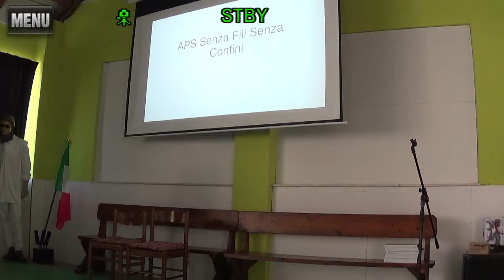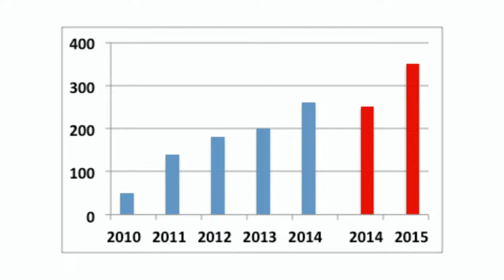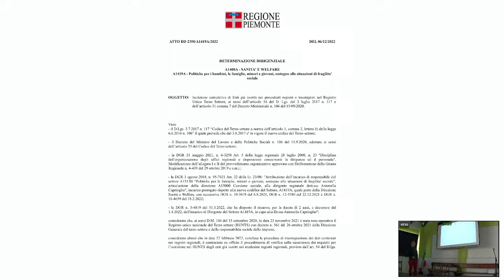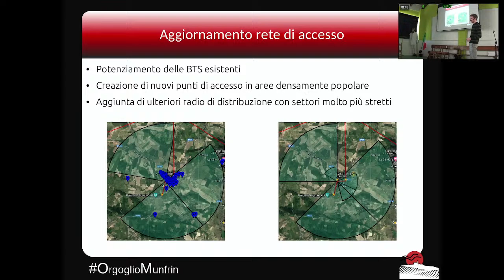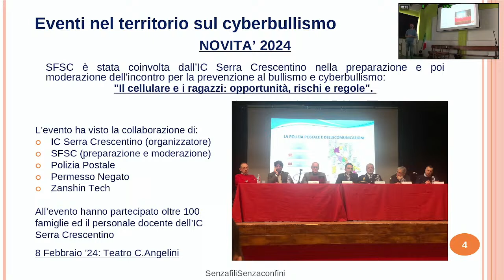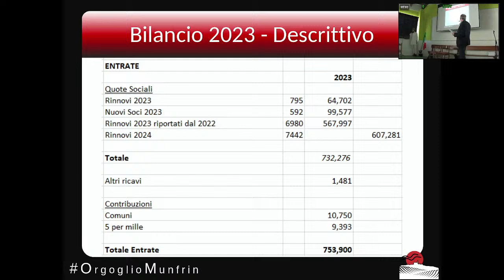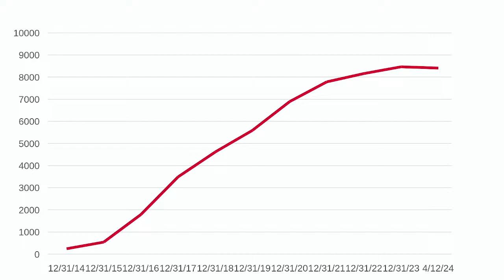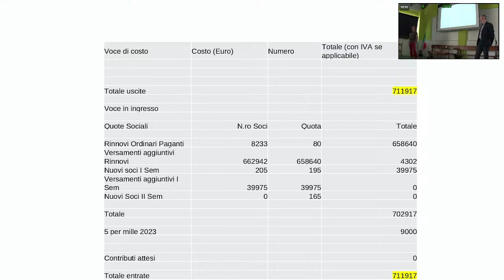Assemblea Generale Ordinaria 2024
Ai sensi dello Statuto in vigore, è convocata l’Assemblea Generale Ordinaria dei Soci che si terrà il giorno sabato 13 aprile 2024, in presenza, presso la sede del Gruppo Alpini di Brusasco, via Ospedale 18, Brusasco.

in prima convocazione (richiesta la metà più uno dei soci) alle ore 9:30 del 13 aprile 2024
in seconda convocazione (l’Assemblea è valida qualunque sia il numero degli intervenuti) alle ore 10:00 dello stesso giorno
L’Assemblea sarà trasmessa in diretta streaming sul canale YouTube dell’Associazione.

Relazione sullo stato dell’Associazione
Analisi del bilancio consuntivo 2023 a cura del Tesoriere
Analisi del bilancio preventivo 2024 a cura del Presidente
Rinnovo dei coordinatori e referenti di attività
Sede Sociale e Sedi Territoriali
Conferimento di attestati
Per partecipare in presenza, al fine di predisporre un’occupazione degli spazi che garantisca adeguata distribuzione delle persone in sala, è richiesta la prenotazione da inviare via e-mail entro il giorno 8 aprile 2024a:

DELEGHE

Si ricorda che in base all’art. 11 dello Statuto in vigore,

“È ammesso l’intervento per delega da conferirsi soltanto ad altro Socio o a persona maggiorenne appartenente al proprio nucleo familiare, inviata mediante e-mail, o facsimile, o posta, o consegnata a mano dal delegante al Consiglio Direttivo con in copia il delegato. Per I ‘Assemblea in seduta ordinaria non è ammessa più di una delega.”

Si pregano pertanto le persone interessate a partecipare per tramite di un delegato, ad inviare la mail di delega al Consiglio Direttivo:

con in copia il delegato.

VOTAZIONE

Il voto del socio sarà espresso esclusivamente in diretta, in presenza.